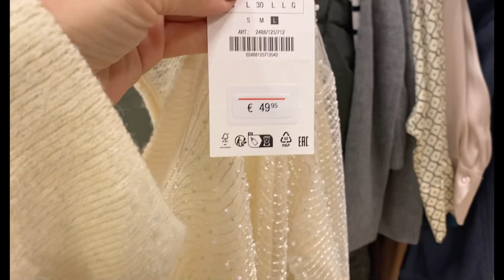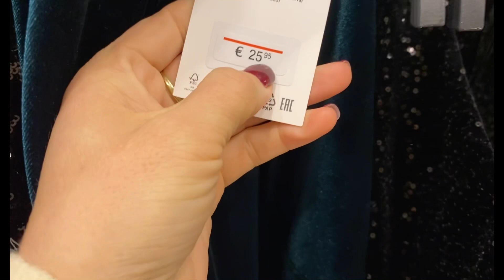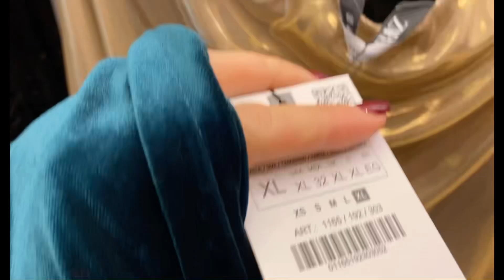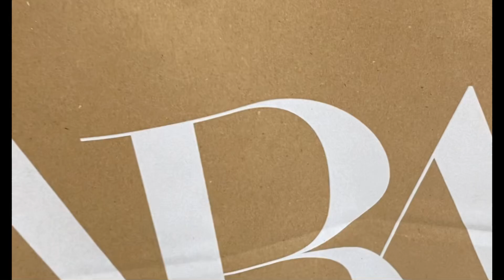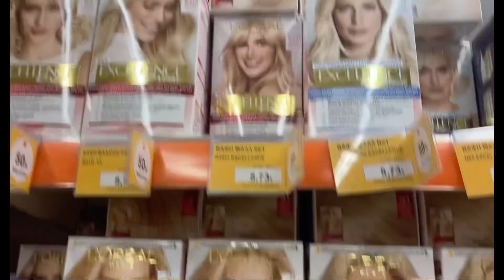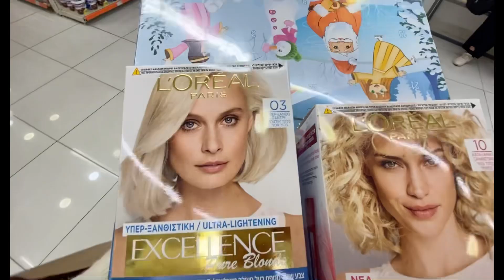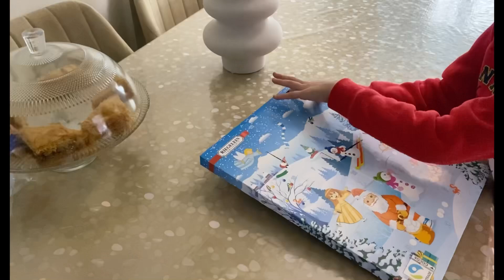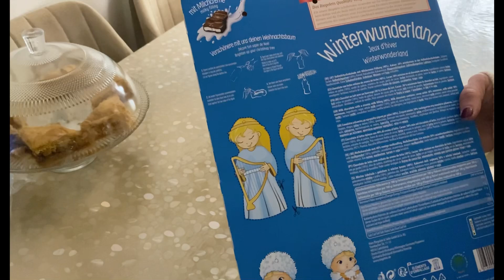Jemi pa dokumenta | Rrobe te perdorura | Pazare | Recete | Advent kalendar| Vlogmas#7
Zemrat jemi ne vlogmas numer #7 me gjera te reja bejme rinovim dokumentash recete pazare rroba te perdorura per me shum shijoni videon